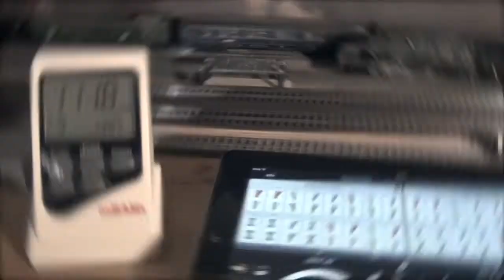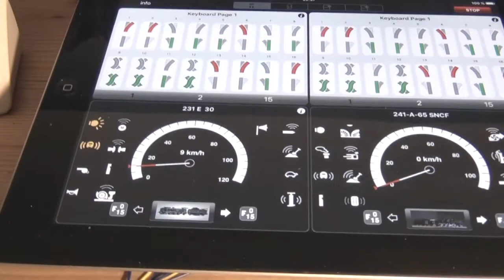Les belles Françaises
Deux légendes roulantes de France sur un circuit d'essais.